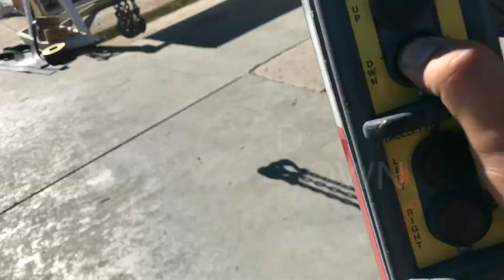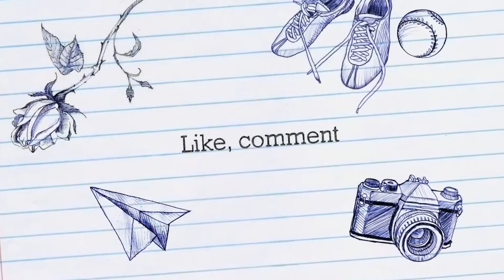Still at work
Working some overtime